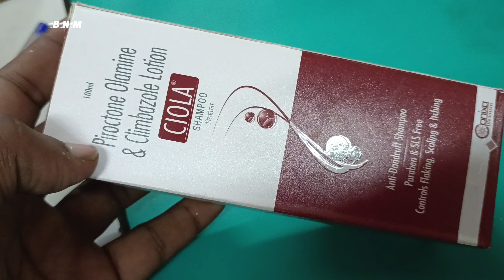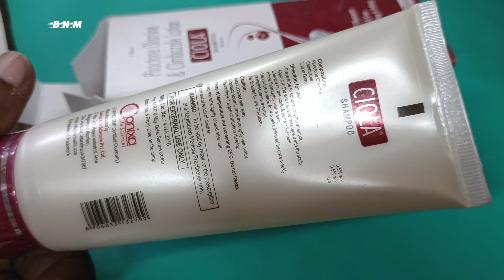ciola antidandruff shampoo uses in hindi ciola antidandruff for hair fall @ciola